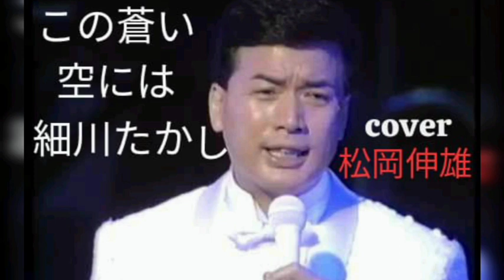この蒼い空には細川たかし/KONO AOI SORANIWA Hosokawa Takashi - Cover by 松岡伸雄 - Nobuo Matsuoka